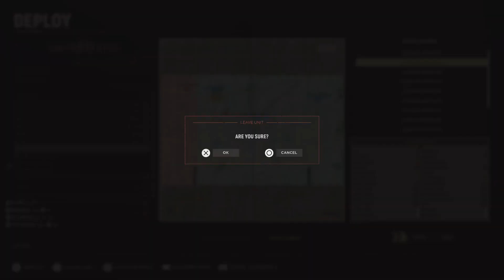Highlight: British Army veteran